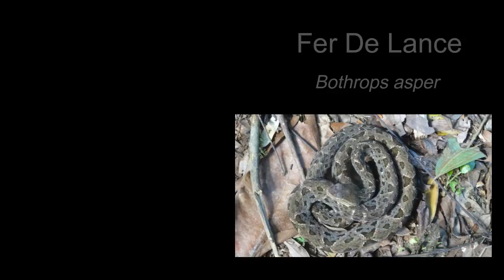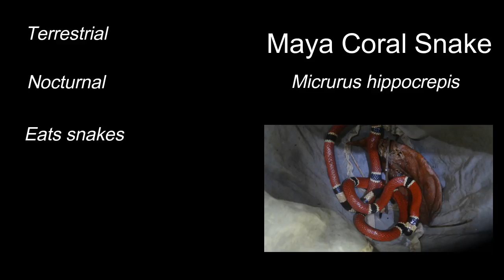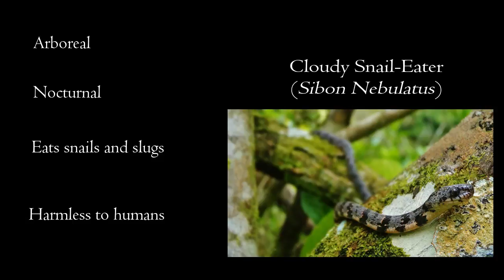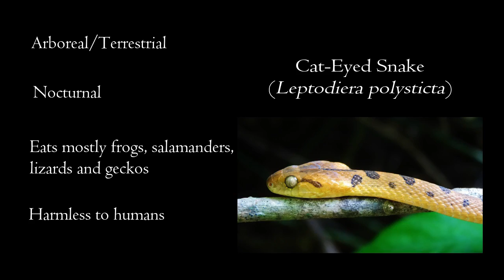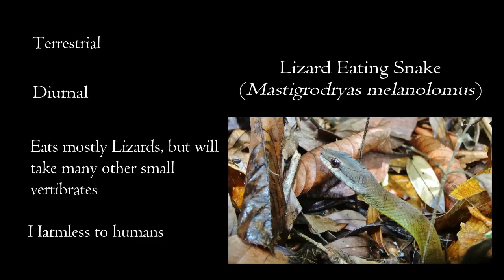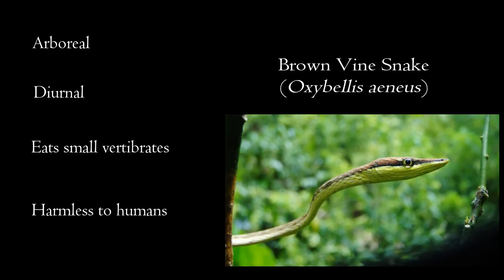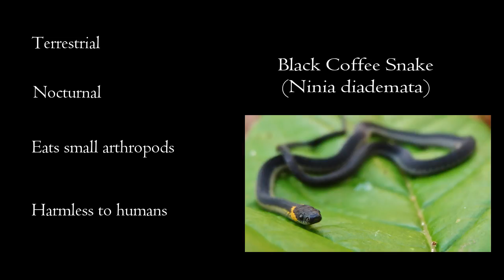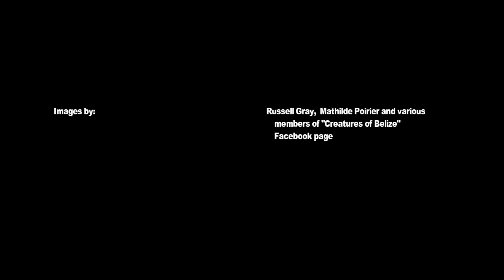Snakes of Belize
A short educational video on the snakes of Belize, debunking the mythologies of their danger and outlining basic behaviors and habits.

-Cinematic Reverse Cymbal Hit Sound Effect
-Inception Style FoghornFree Sound Effect
-Jungle ChaseCinematic Action MusicRoyalty Free Background Music